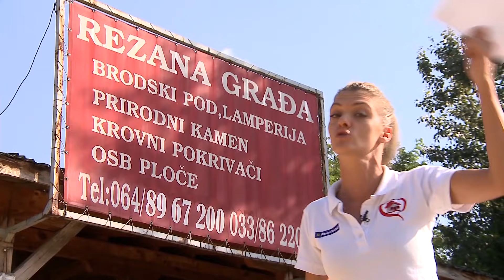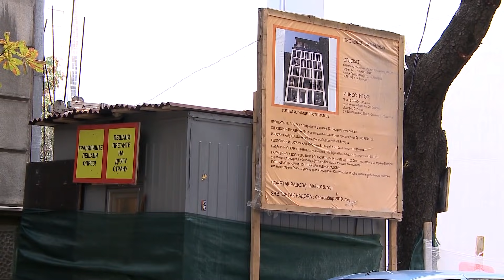KUĆA OD SRCA PETA SEZONA EPIZODA 21 PERIĆI 03